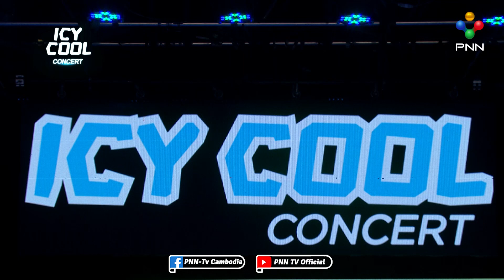Funny 9Color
កាន់តែសប្បាយ កាន់តែរំភើបរីករាយជាមួយការប្រគំតន្ត្រី ICY COOL Concert ❄️🎼

❄️ សូមរងចាំទស្សនារៀងរាល់ថ្ងៃសុក្រ ចាប់ពីម៉ោង ១១ ព្រឹក ដល់ម៉ោង ១រសៀល នៅលើកញ្ចក់ទូរទស្សន៍ ភីអិនអិន និងហ្វេសប៊ុកផេក ICY COOL
ឧបត្ថម្ភផ្តាច់មុខដោយភេសជ្ជៈរសជាតិម៉ុងតុល

ICY COOL រសជាតិម៉ុងតុល ត្រជាក់បំពង់ក អារម្មណ៍ស្រស់ស្រាយ!